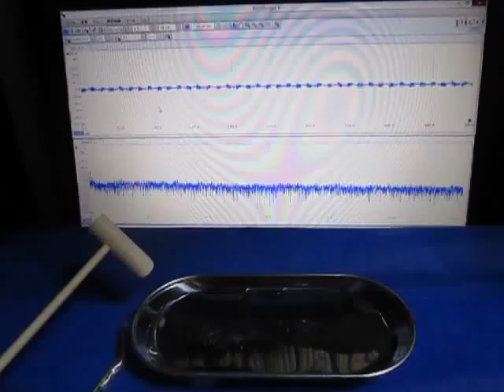表面弾性波の観察 Observation of the surface acoustic wave